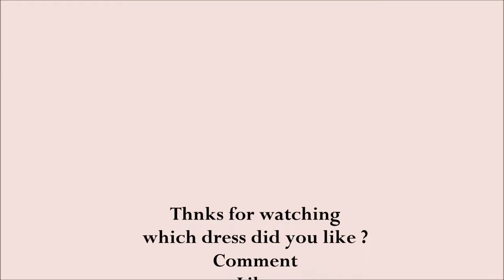Casual Hijab fashion style 2016 part 4 casual hijab outfits ملابس المحجبات كاجوال